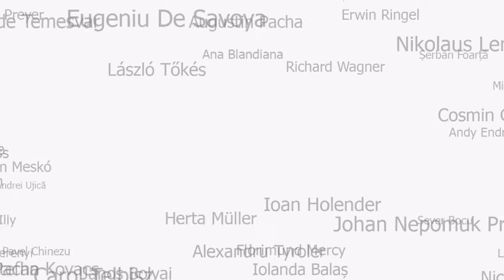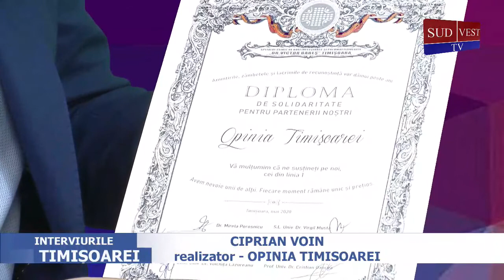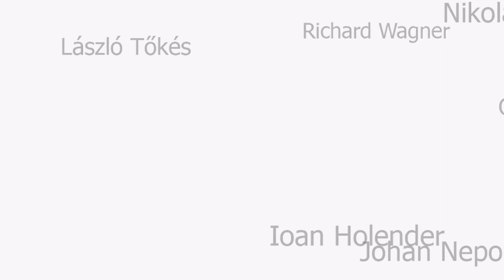Interviurile Timișoarei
Ciprian Voin - realizator - Opinia Timișoarei
Invitat: Cristian Oancea - manager - Spitalul de Boli Infecțioase "Victor Babeș" Timișoara